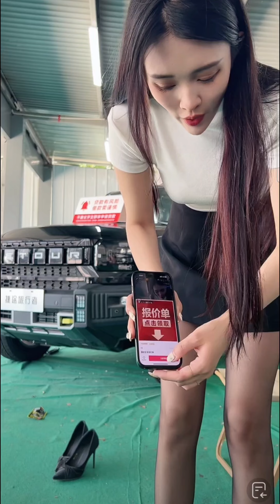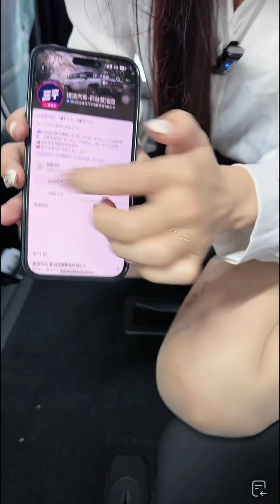Pantyhose Fantasies - Original Audio and uncut recordings